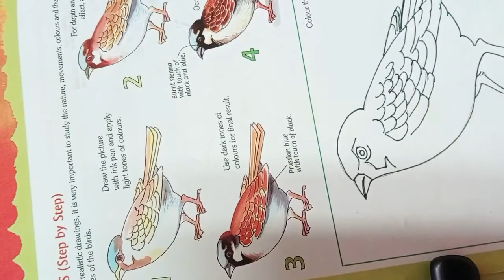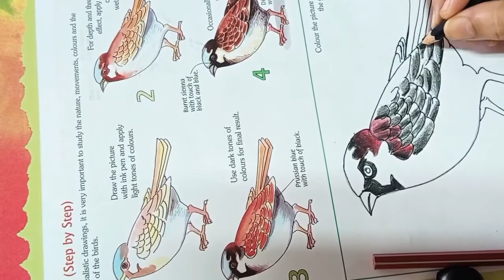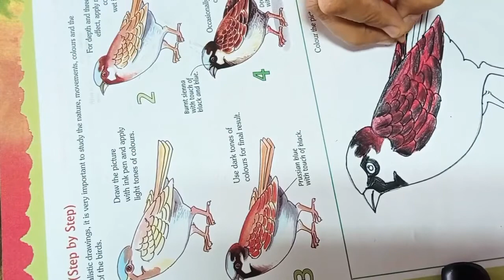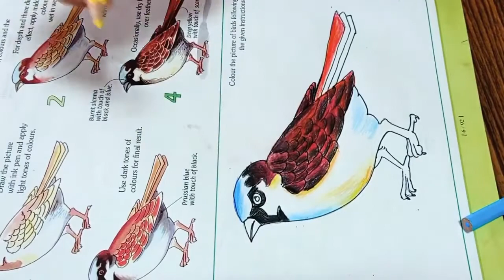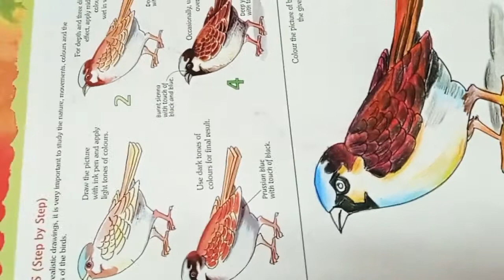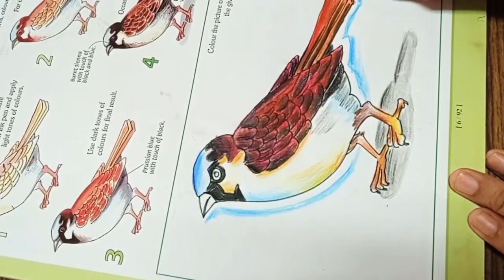How to colour in a Sparrow